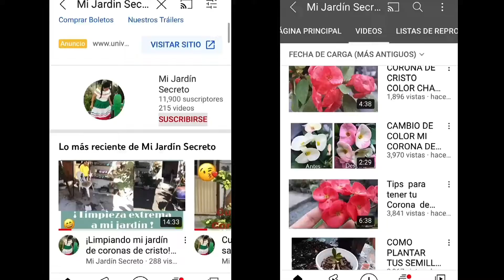Como reproducir una Syngonium y mas plantitas en agua